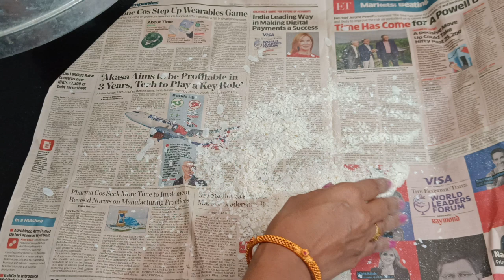1/2 किलो प्रमाणात कमी तेलकट संपेपर्यंत कुरकुरीत राहणारा पातळ पोह्यांचा चिवडा | Patal Poha Chivda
पातळ पोह्यांचा चिवडा बनवण्यासाठी लागणारे साहित्य
पातळ पोहे       :-  1/2 kg
खोबरे            : -  1/2  Cup
शेंगदाणे        :-   1/2 cup
डाळावं          : -  1/2 cup
कढीपत्ता        :-   1/2 cup
हिरवी मिरची  :-   4,5
हळद            :-   1/2 tbsp
मीठ              :-   1 tbsp
चिवडा मसाला   :- 2 tbsp
तेल

खालील रेसिपी पाहायला विसरू नका : -